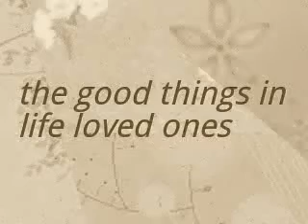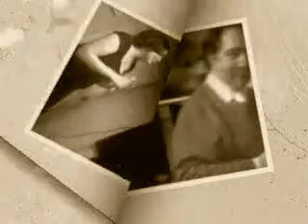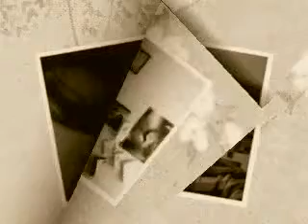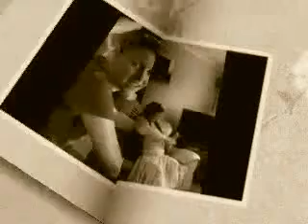The good things is loved ones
Family and friends they keep you  honest